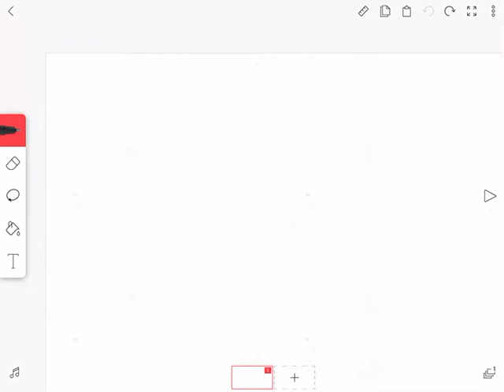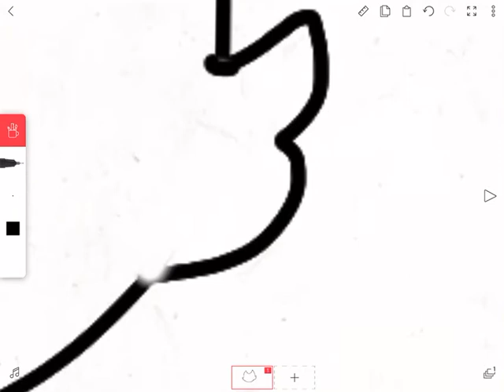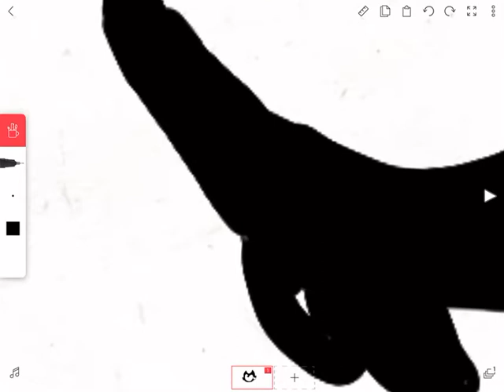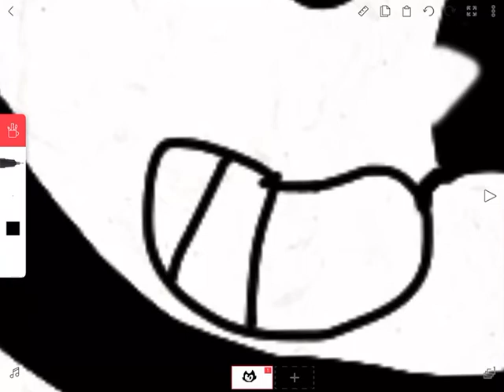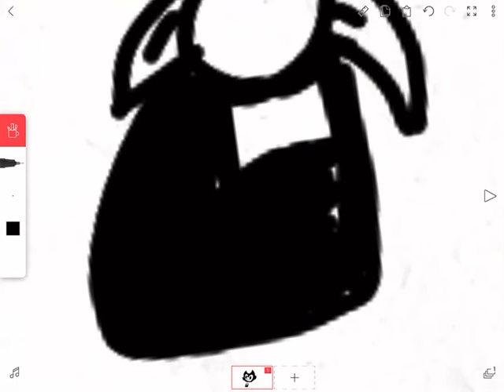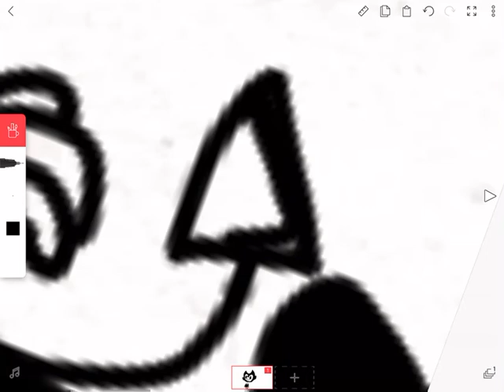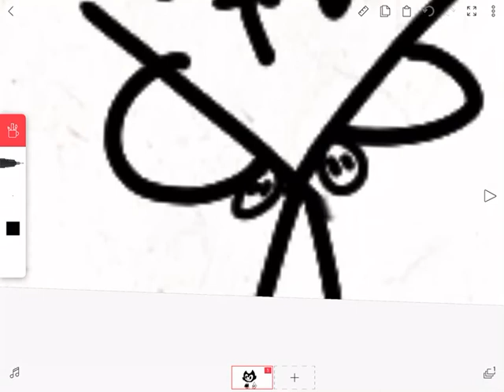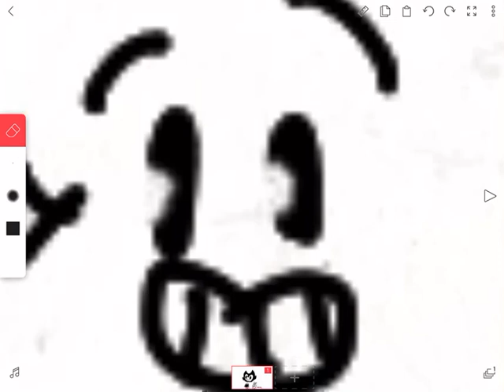I mad Bendy bc I was bored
I suck at drawing QwQ

Cri